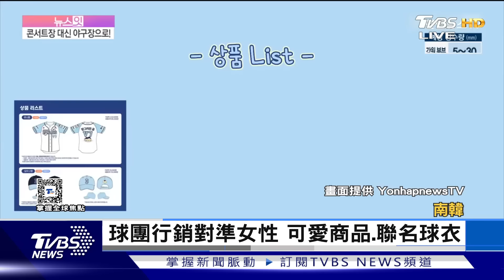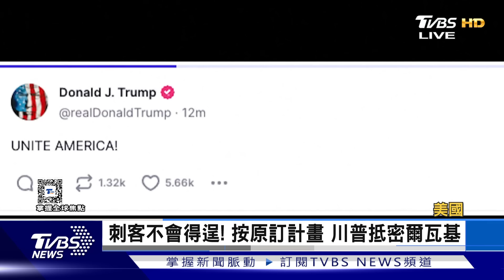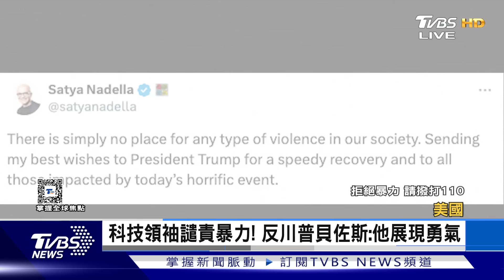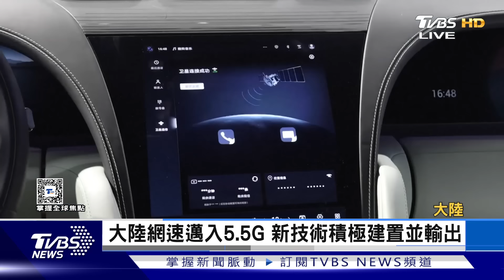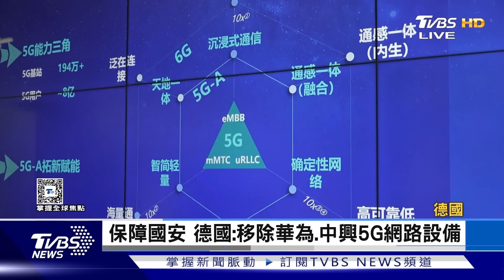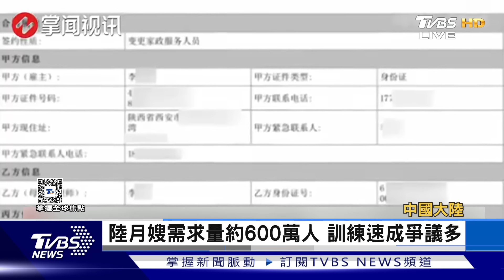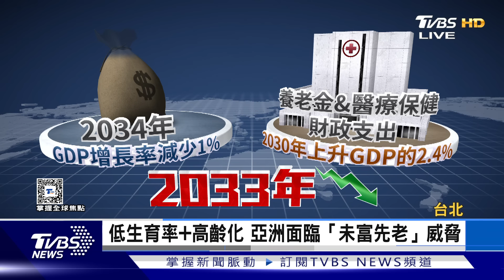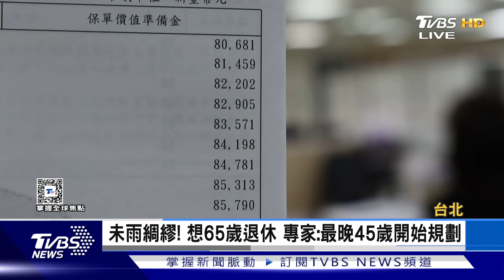【1200完整版】川普攜妻兒赴共和黨代表會 場外反川抗議 英新國會7/17開議 施凱爾提法案拚經濟｜李作珩｜FOCUS世界新聞20240715